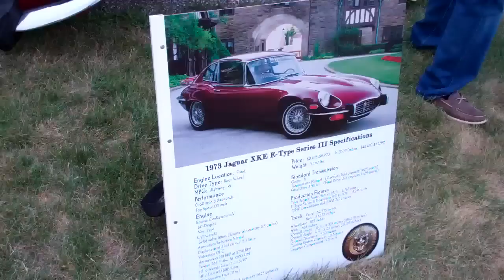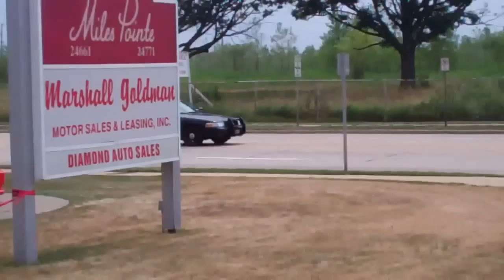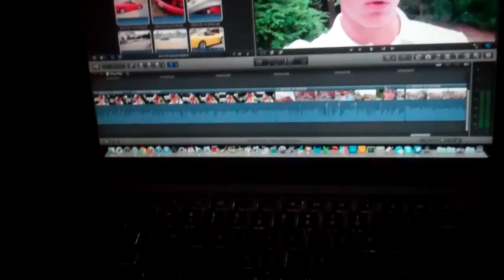World's Best Rental Car 7/14/12 - Day 580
Ladies and Gentleman... the WORLD'S BEST RENTAL CAR.